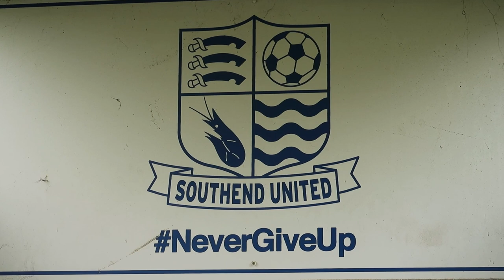THE FINAL DAY OF THE SEASON | Behind The Scenes